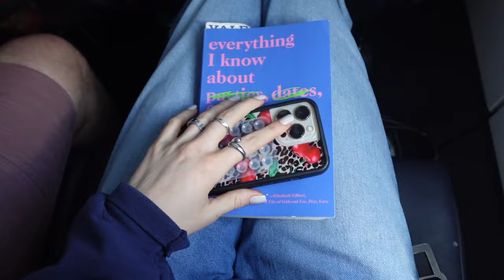nyc college students attempt "normal" college spring break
we lasted like 3 nights - pretty good if you ask me??? not to get sappy but editing this vlog reminded me of why i make videos in the first place. having memories like this to look back on make my heart so full!!! anyways, i love these ppl + will remember this trip forever xx enjoy & subscribe

tunes:
-i shot the sheriff by bob marley & the wailers
-find your wings by tyler the creator ft. roy ayers, syd & kali uchis
-carnival by ¥$, ye, & ty dolla sign ft. playboi carti & rich the kid
-wildflower by beach house